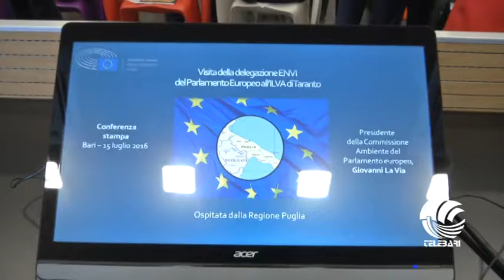Il sito dell'Ilva deve essere messo in sicurezza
Il sito dell'Ilva deve essere messo in sicurezza. La commissione Ambiente del Parlamento Europeo ha sentenziato così dopo la visita di ieri pomeriggio a Taranto. Sul tema si è espresso anche il Presidente della Regione Puglia, Michele Emiliano che ha sottolineato la mancanza di dialogo tra regione e governo.